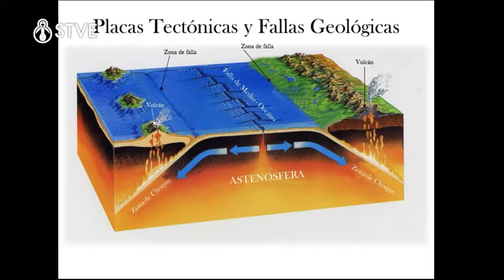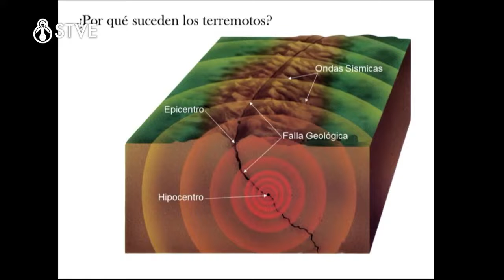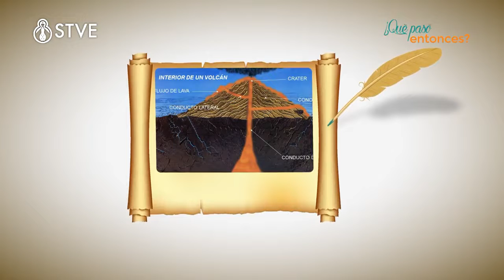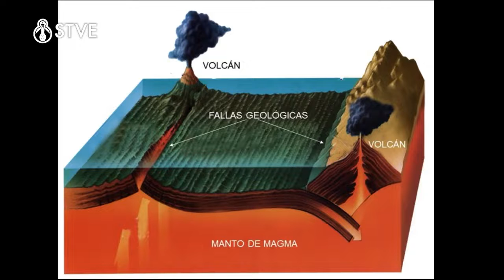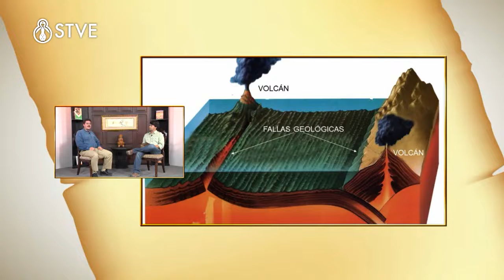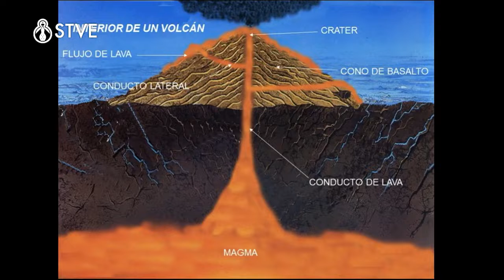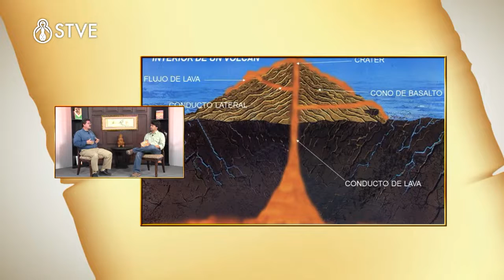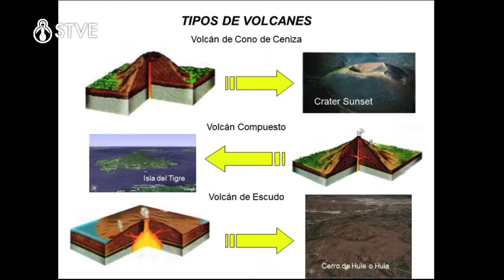¿Qué pasó entonces? STVE - Geomorfología del Distrito Central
La Geomorfología tiene por objeto la descripción y la explicación del relieve terrestre, continental y marino, como resultado de la interferencia de los agentes atmosféricos sobre la superficie terrestre. El nombre deriva de tres palabras griegas, ge (tierra), morfé (forma), logos (estudio).